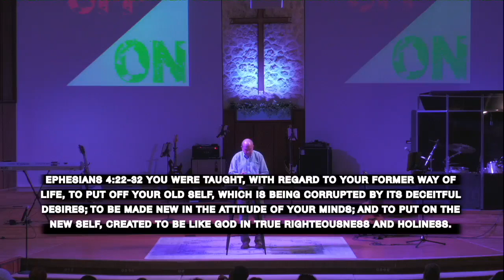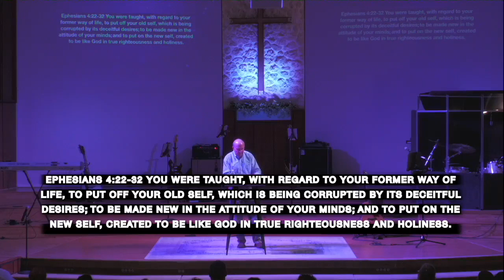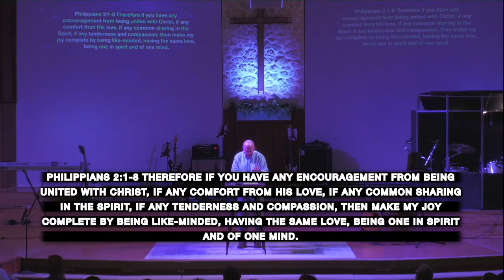Off and On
Watch as Pastor Tony Hammon preaches on putting off the old self to put on the new one.